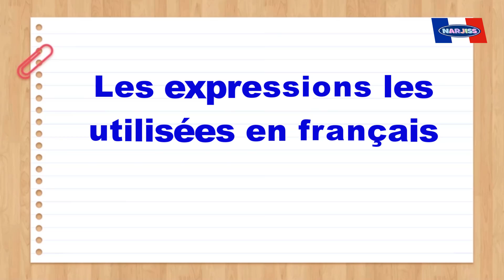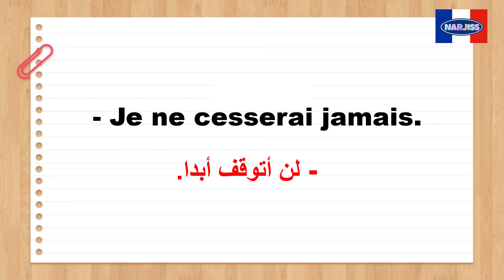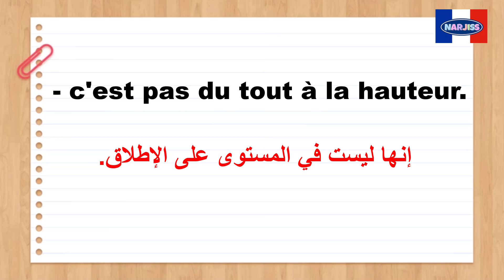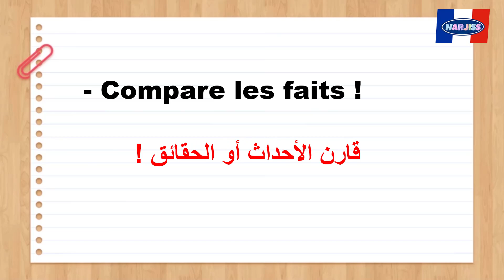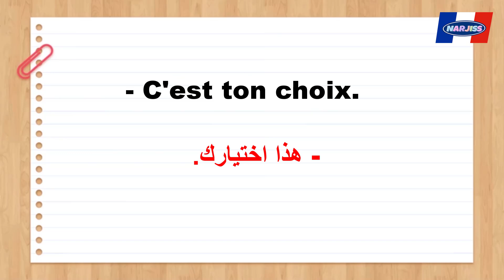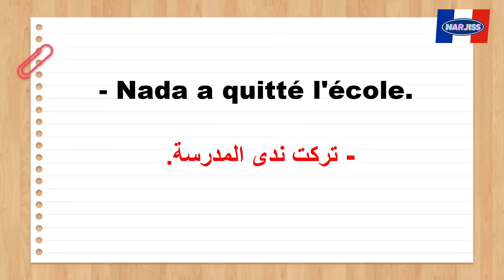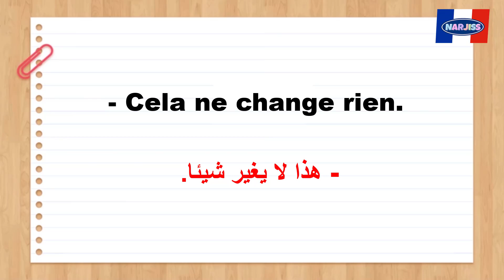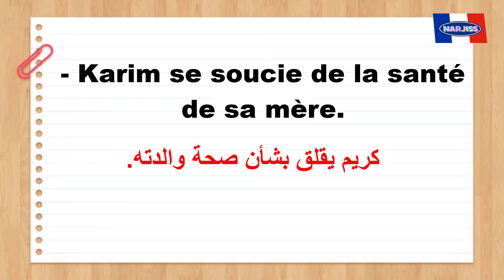الجمل الأكثر تداولا بالفرنسية في حياتنا اليومية (5)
Français arabe
15 min par jour pour apprendre le français
Parler français.
Français facile
Argot